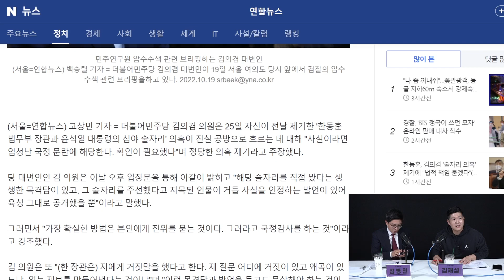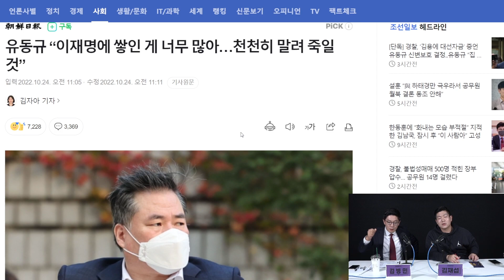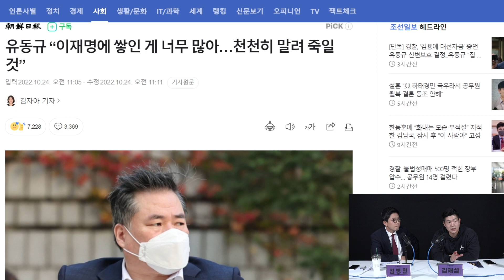유동규의 폭로, 그 정치적 후폭풍은?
후원 계좌
사진출처
👉 더팩트THE FACT